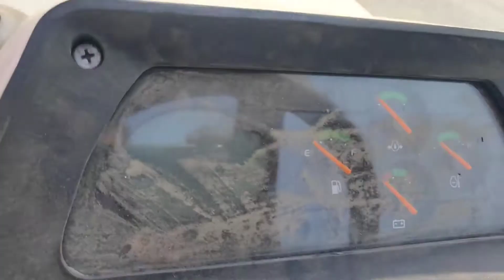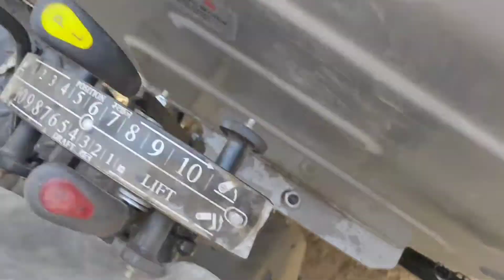eicher 557 4wd tractor specifications and overview